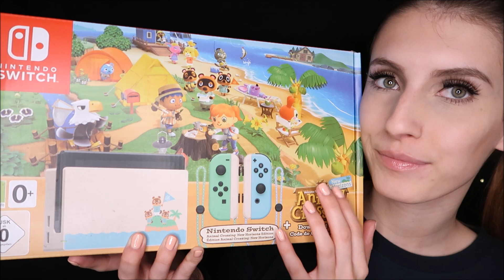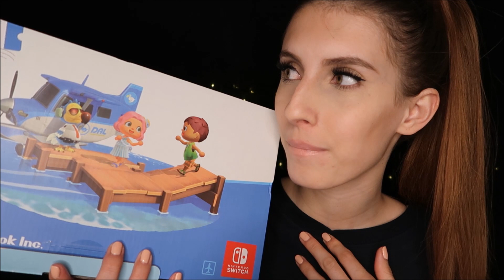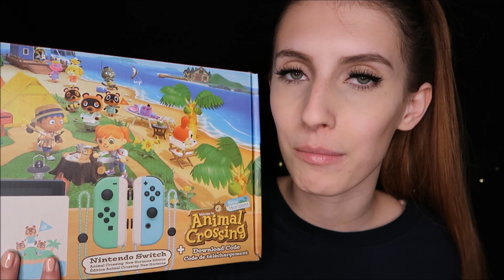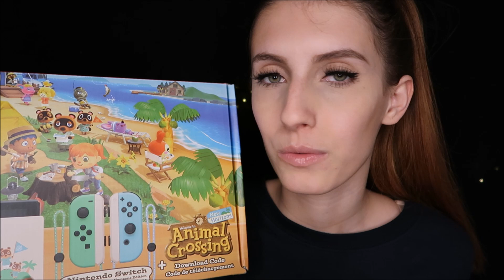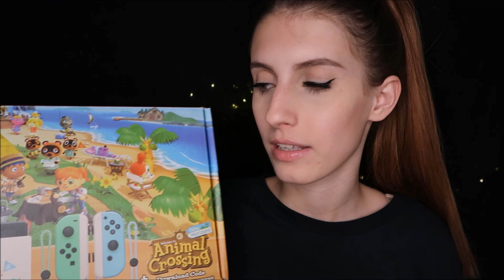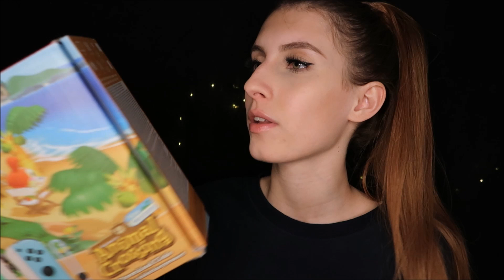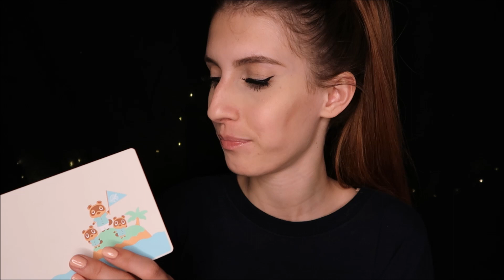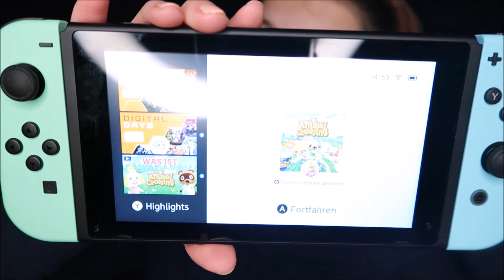ASMR du kaufst eine Nintendo Switch | Animal Crossing - Roleplay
Kleiner Tipp: Kopfhörer verwenden

Herzlich willkommen zu meinem neuen Video und auf meinem Kanal 💕

Vielen Dank, dass du hier bist und ich hoffe, dir gefällt das Video. Falls ja, würde ich mich sehr über ein Like, Kommentar oder Abo freuen ❤

Über eine kleine Spende würde ich mich riesig freuen, damit hilfst du mir, meine Ton- und Videoqualität zu verbessern: